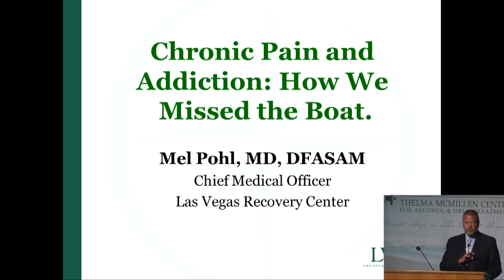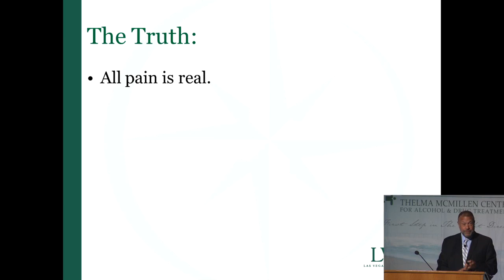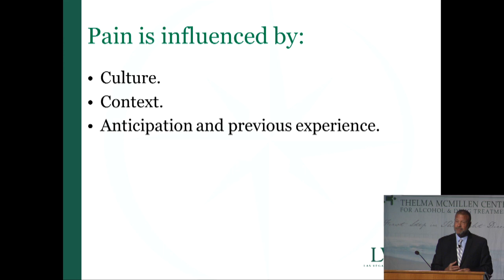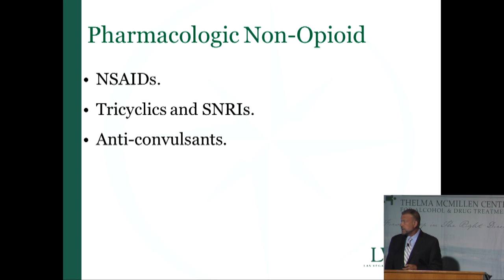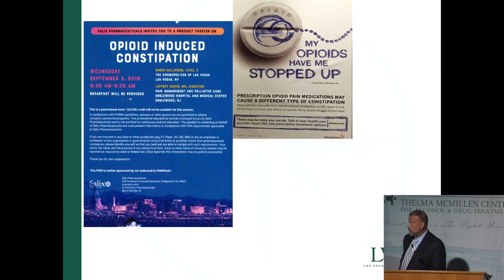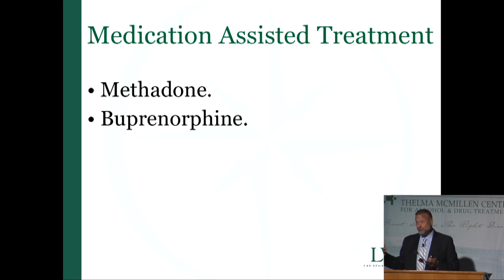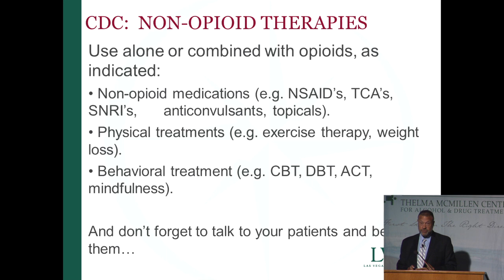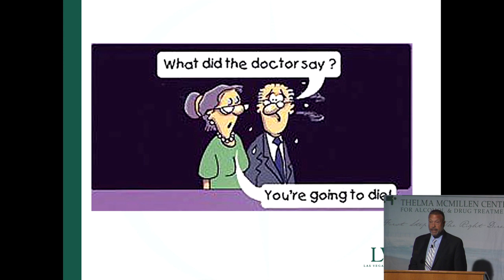Frontiers in Addiction: Chronic Pain and Addiction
Chronic Pain and Addiction: How We Missed the Boat
Speaker: Mel Pohl, MD, DFASAM